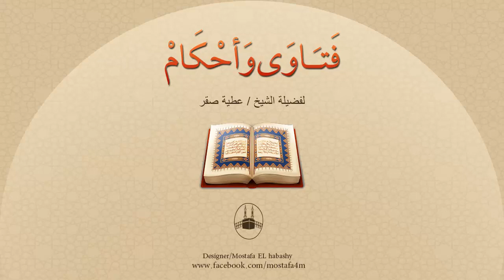فاتتني ركعتان، فهل أقرأ الفاتحة وسورة بعدها عند القضاء ؟